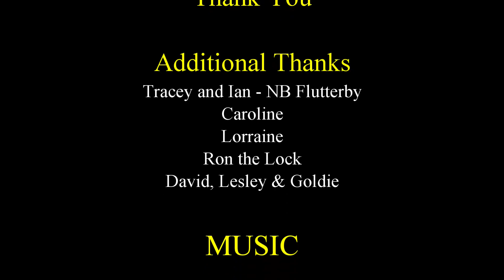Cruising Hopwas to Whittington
In this trip I discover the forbidden entry into Hopwas Woods and learn some interesting facts about how Whittington is connected to the retail giant, Marks and Spencer.

The scenery along our canals is stunning and despite having driven through the county of Stafford on many occasions, I was still unprepared for the rural outlook that it is a privilege to see from my secluded oasis on the canals.

Acknowledgements:

Music from the Power Director music library
(incorporating Shutterstock Premium:)

Intro:
Akiramenai Monotachi

Intermediate:
Deep Serenity - Serj Anto
Only go Forward - Ricky Bombino
Forest Trip - Serj Anto
New Found Friends - Sweetara Music

Ending:
Atarashii Michi